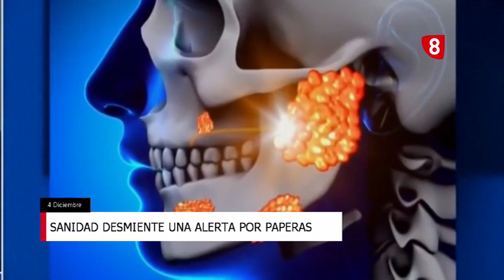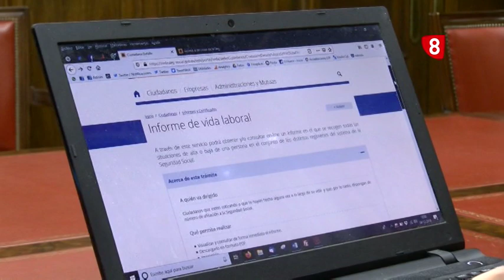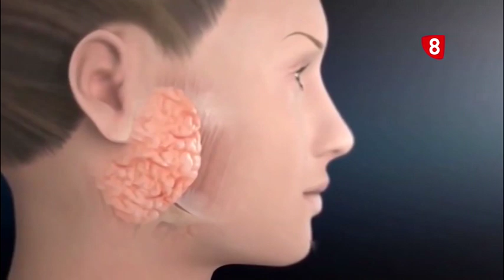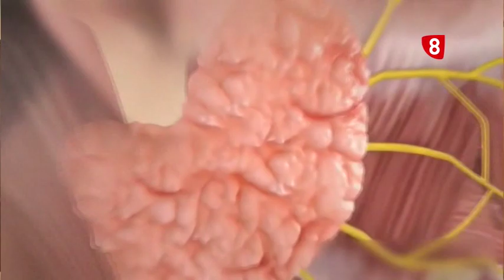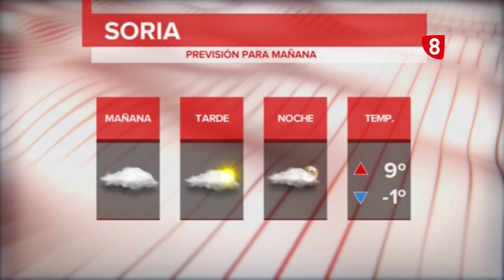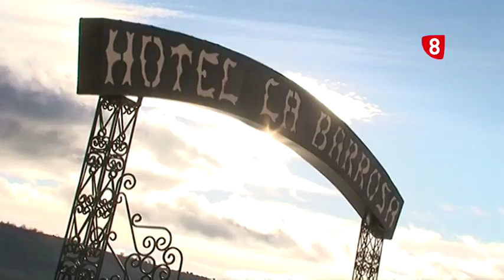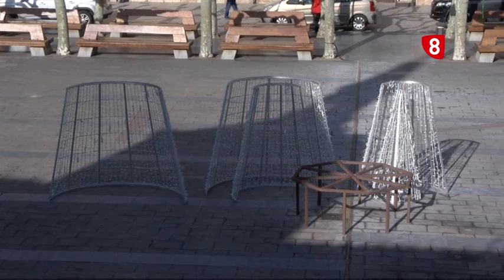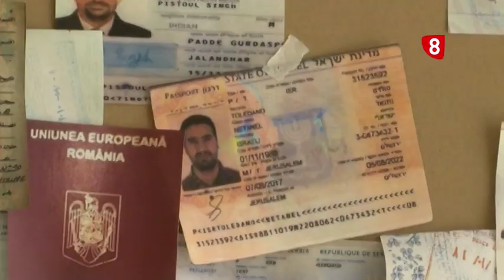Noticias 14:00 h. Miércoles, 4 de diciembre de 2019. La 8 Soria